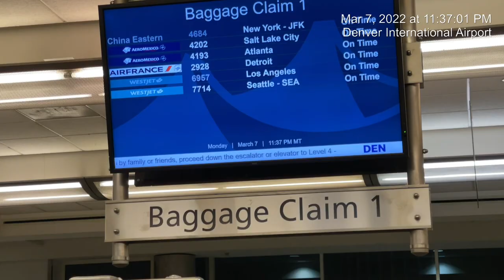Airplane to Baggage Claim to Rental Shuttle, Denver Int Airport, Colorado (Mar 07, 2022)